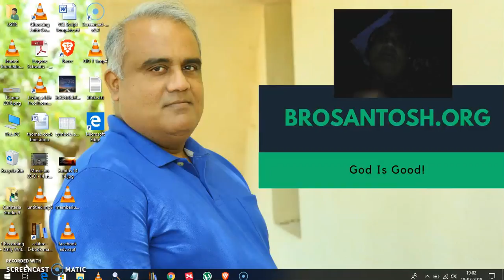God Is Good English Day 7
Does God punish us ?

Is God really a good God?

How do I know that God really loves me?